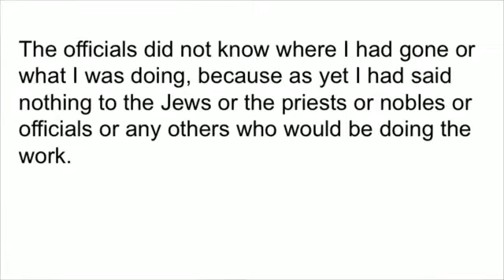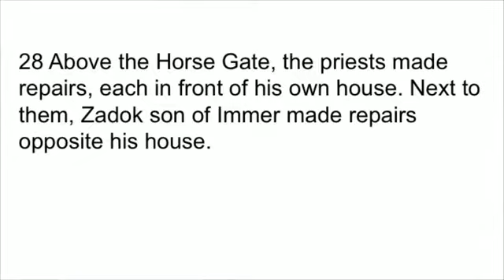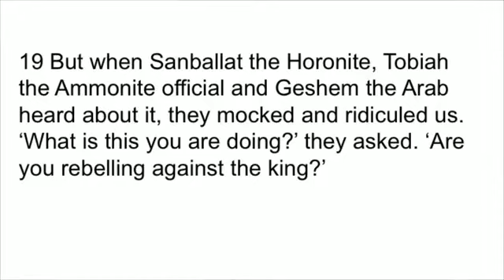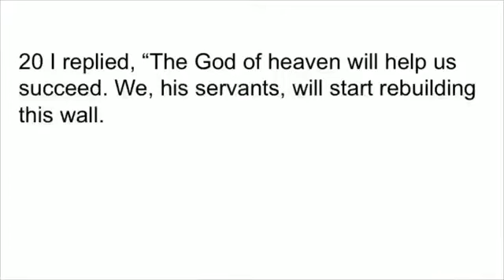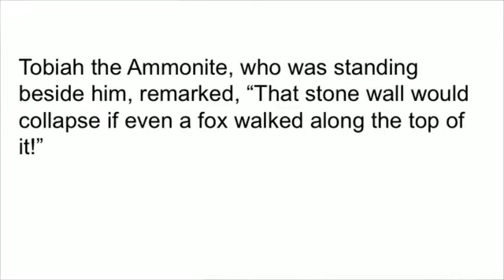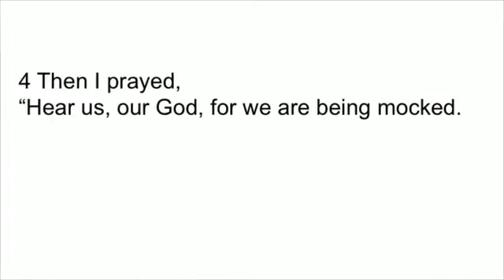Church Online 18th October 2020